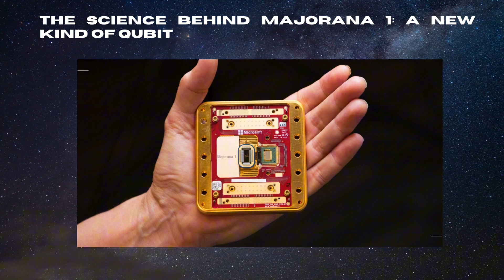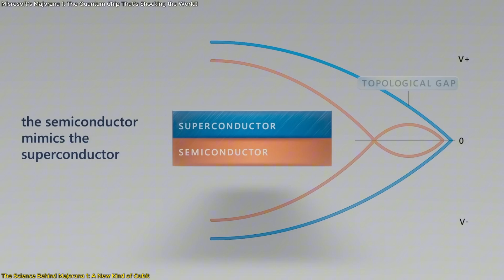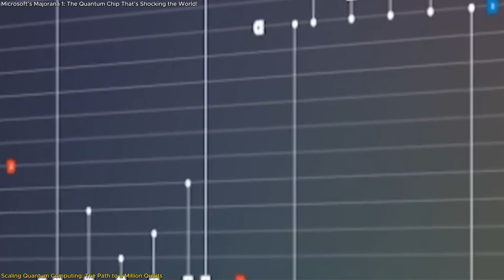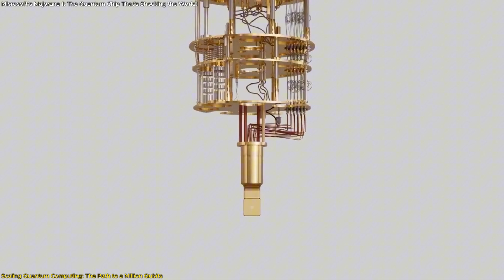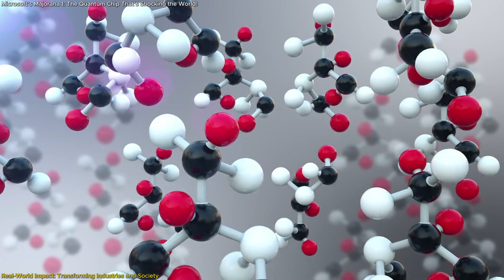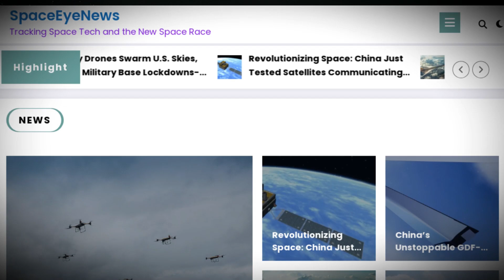Microsoft’s Majorana 1: The Quantum Chip That’s Shocking the World!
Microsoft has just unveiled Majorana 1, a groundbreaking quantum chip that could redefine computing as we know it! This revolutionary chip introduces topological qubits, which are far more stable and resistant to errors compared to traditional qubits. By leveraging a new state of matter and an innovative topoconductor material, Microsoft has paved the way for a million-qubit quantum computer—something experts believed was decades away!
This breakthrough could accelerate drug discovery, AI advancements, climate solutions, and even self-healing materials. Backed by DARPA and cutting-edge research, Microsoft’s Majorana 1 is a major step toward commercial quantum computing. Want to understand how this works and why it’s such a big deal?